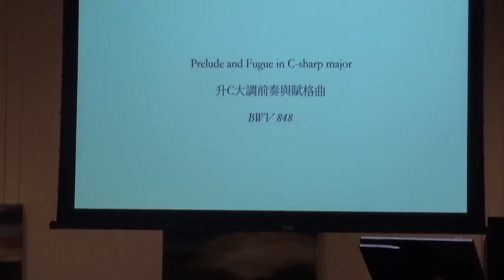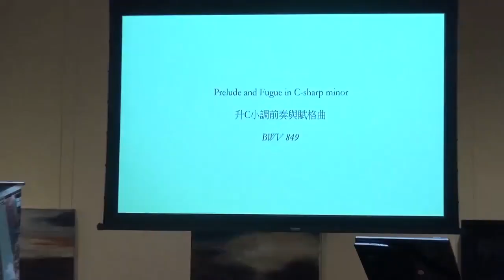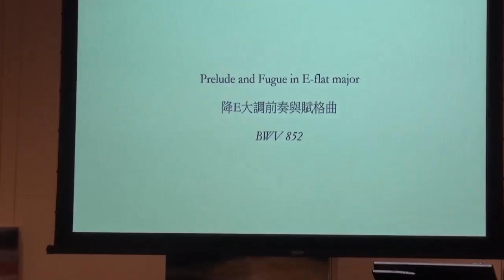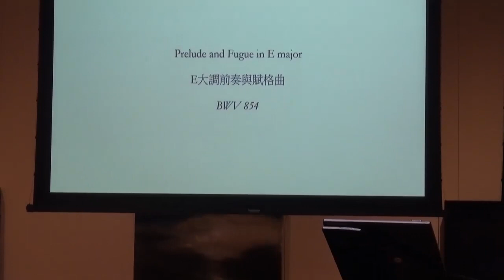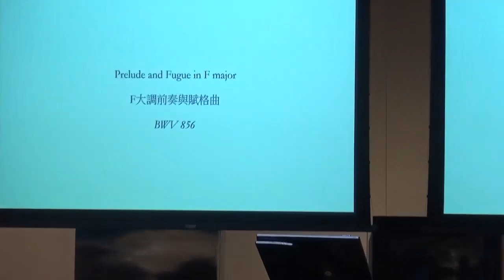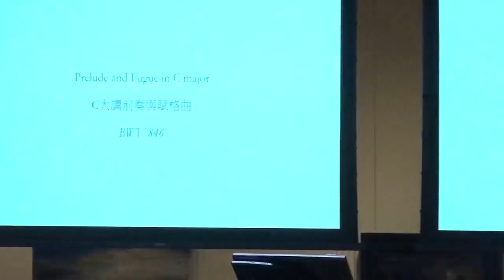[Piano recital by Stephen Hung 熊韋皓鋼琴演奏會] Part 1 第一節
Bach’s Complete Well-Tempered Clavier: 48 Preludes and Fugues
《平均律》全集：四十八首前奏與賦格曲

Part 1 第一節﹕
Bach’s Well-Tempered Clavier, Book 1 (1st half)
巴哈：《平均律》第一冊（上半部分）